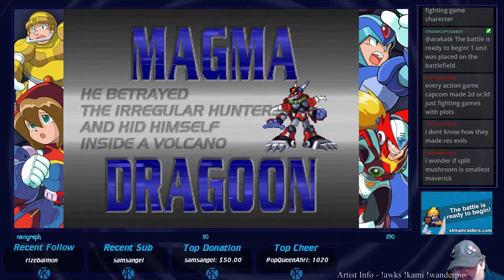Mega Man X Legacy Collection | X4 - X | Day 1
You can suggest new games, and also flight locations for me to cover there.

Streaming the entire Megaman X series from 1 - 8 Wednesdays and Fridays on Twitch.

Megaman X Legacy Collection version of Megaman X4, this time as X!, I've never played this game before, it's pretty much a totally blind play, I hope you enjoy!